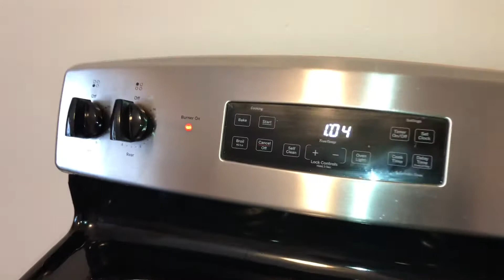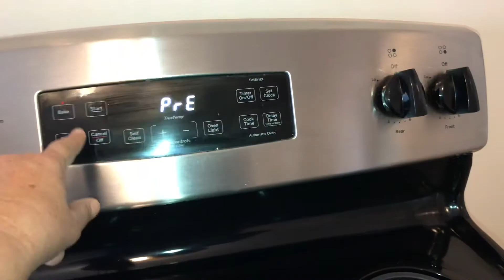224 gates down pre move in